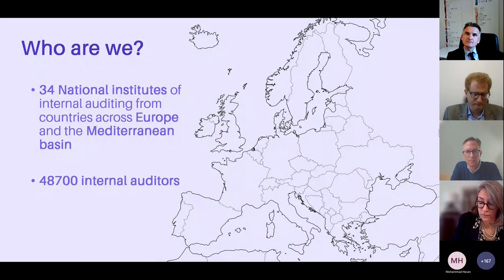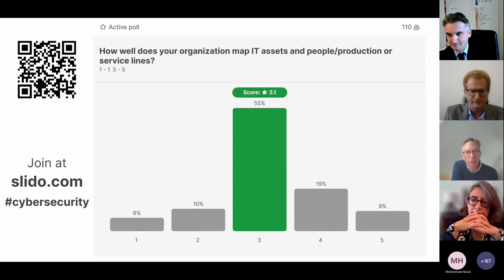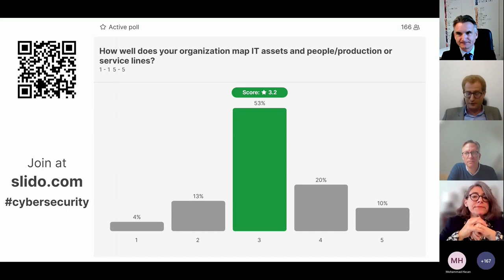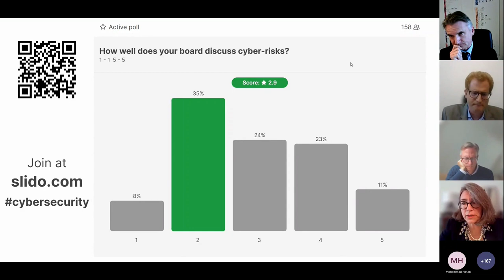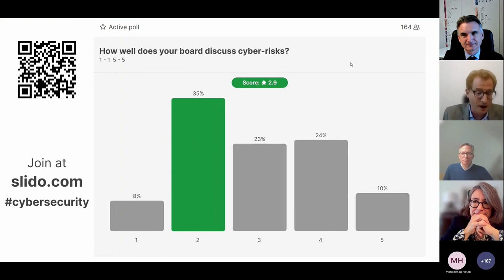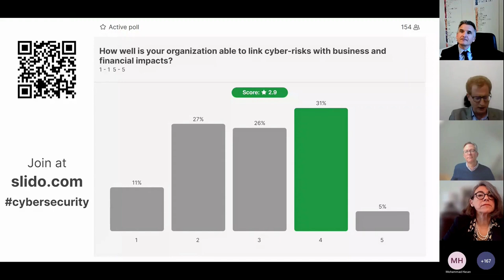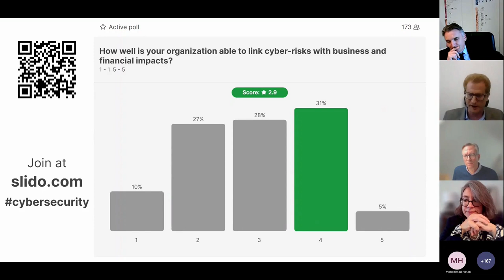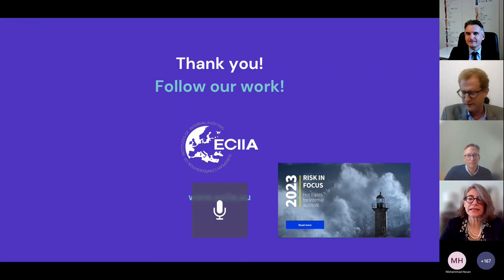Webinar | Cybersecurity and data security: Auditing at the speed of crime